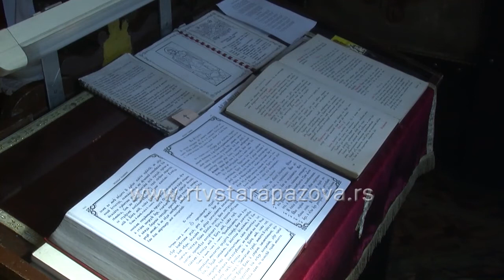Liturgija Jasenovac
Povodom 22. aprila - Dana proboja jasenovačkih logoraša održana je liturgiju u hramu Prepodobnog Sisoja Velikog.